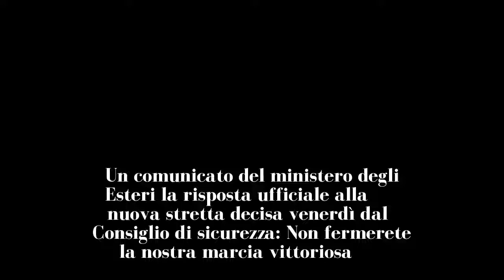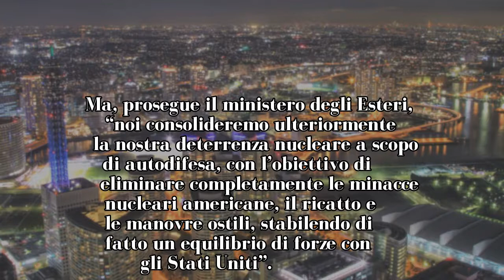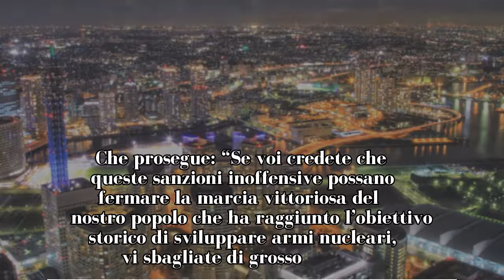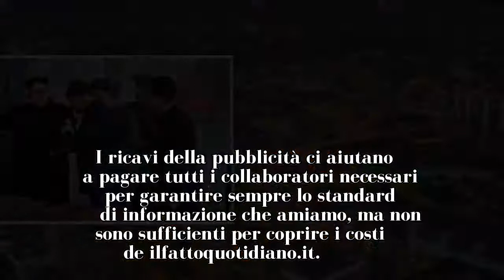Corea del Nord replica alle sanzioni Onu: “Rafforzeremo la nostra deterrenza nucleare”